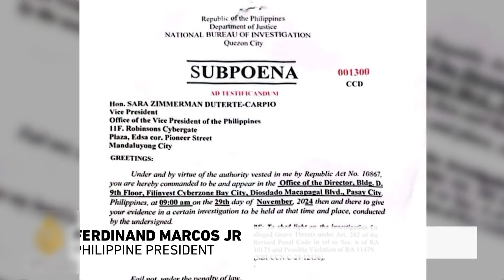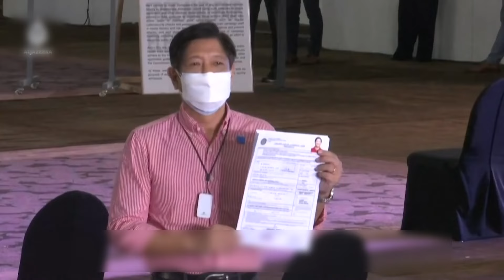VP Duterte Threatens to Assassinate President Marcos Jr.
A fierce conflict between Philippine President Ferdinand Marcos Jr. and Vice President Sara Duterte is dominating the political landscape, escalating into a public feud between two of the nation’s most powerful families. The latest flashpoint came when Duterte claimed she had ordered a hitman to assassinate Marcos if she were killed, prompting the president to condemn the statement as reckless and a national security threat. Tensions have been simmering since Duterte resigned from Marcos’s cabinet in June, accusing him of being unfit to lead and criticizing his push for constitutional reforms that could benefit his ally, Speaker Martin Romualdez. This rift, compounded by high rice prices and criticism of Marcos’s economic policies, threatens to shape the upcoming midterm elections as both families vie for public favor. Meanwhile, Duterte’s approval rating, though higher than Marcos’s, has dipped following her controversial $11.6 million confidential funds request. Adding to the drama, the International Criminal Court’s investigation into her father, Rodrigo Duterte, intensifies the stakes. Analysts describe Sara Duterte’s approach as a strategic balancing act, maintaining distance from Marcos while positioning herself for a potential 2028 presidential bid. With the military urging neutrality and voters engrossed in the dynastic clash, this political rivalry underscores deep divisions and raises concerns about the nation’s stability and future leadership.

0:00 Conflict between President Ferdinand Marcos Jr. and Vice President Sara Duterte
1:06 The feud isn’t new
1:54 Economic issues add to the pressure on Marcos’s administration
2:14 At the core of their dispute is Marcos’s push to change the constitution
2:40 An investigation by the International Criminal Court (ICC) into Duterte’s father
3:09 Duterte’s public image is distinctive
3:58 Observers describe Duterte’s position as a “double game”